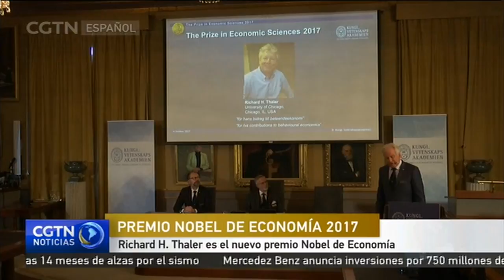Richard H. Thaler es el nuevo premio Nobel de Economía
El Premio Nobel de Economía que otorga el Banco de Suecia en memoria de Alfred Nobel, ha sido concedido este año al estadounidense Richard H. Thaler "por su contribución a la economía conductual."